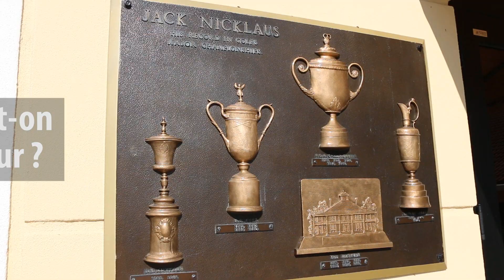COMMENT GAGNE-T-ON UN MAJEUR ? PATRICIA MEUNIER-LEBOUC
à VOTRE SERIE GOLF, la Série Birdie. Dans ce numéro : 25 minutes avec une des meilleures professionnelles de Golf, Patricia Meunier-Lebouc. Des conseils aussi rares que précieux donnés par une championne et une femme d’exception.
Les thèmes abordés avec Michel sont : le golf féminin, la puissance au golf, la préparation mentale et comment gagne-t-on un majeur ?

Une vidéo qui fera plaisir à tous les passionnés de Golf petits et grands, amateurs loisirs ou compétition pour TOUS NIVEAUX, ainsi qu’aux pros et aux entraineurs.

► N’hésitez pas à nous laisser un commentaire ou votre question dans la zone de commentaires et à cliquer un pouce positif si vous avez apprécié cette vidéo 😉

Remerciements World Class Golf Ibis and a special thanks to M. Ben Bauer, Director of golf
Remerciements à Patricia Meunier-Lebouc pour ses compétences et sa disponibilité pour notre Série.

Vous désirez un cours ou un stage avec Michel Teichet (Cannes, Paris ou à l’étranger), c’est possible : ► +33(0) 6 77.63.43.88 (pour tous niveaux).